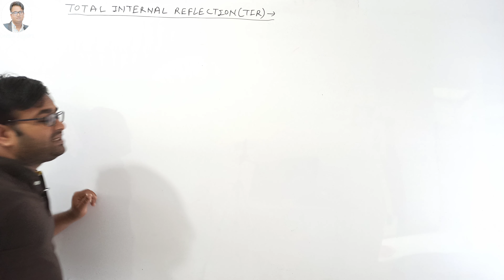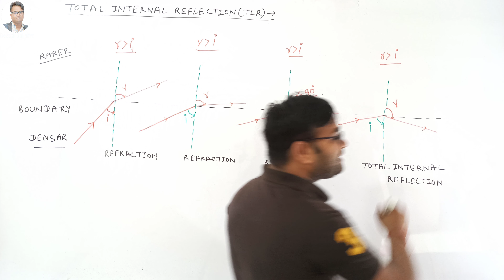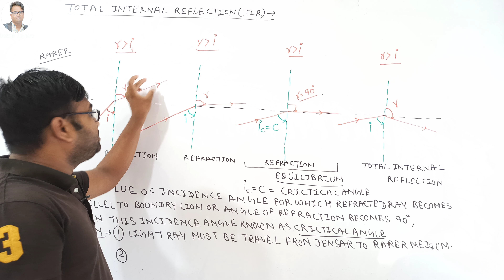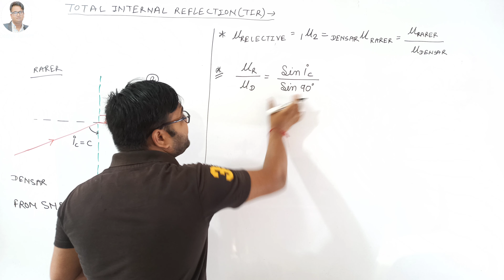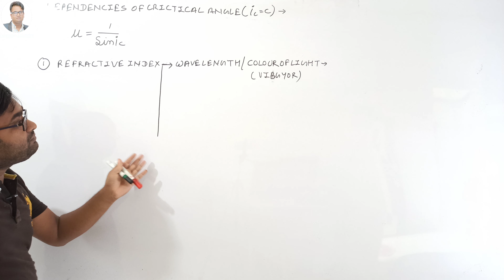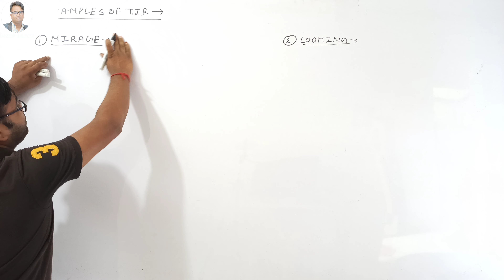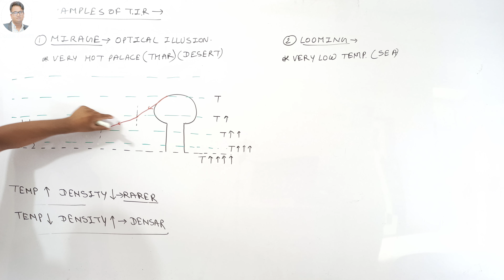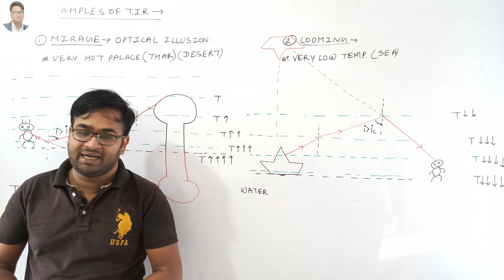Ray Optics Part-24 English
for best theory notes of class XI and XII ,previous year exam papers and any other study material click below the link:-
Feel free to spread the word – share the videos with your friends and classmates.